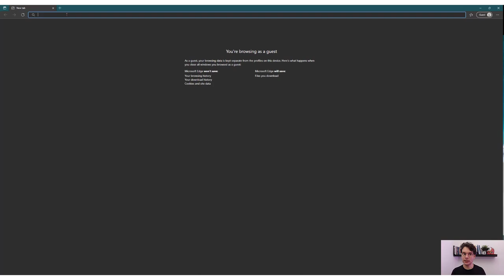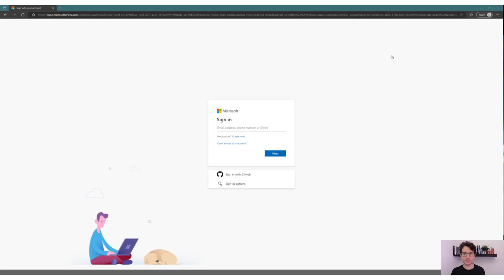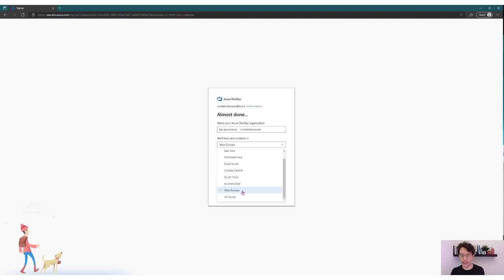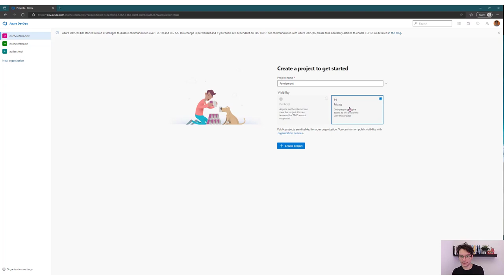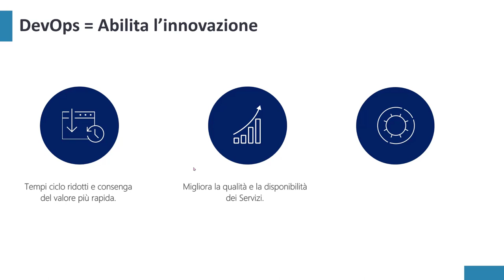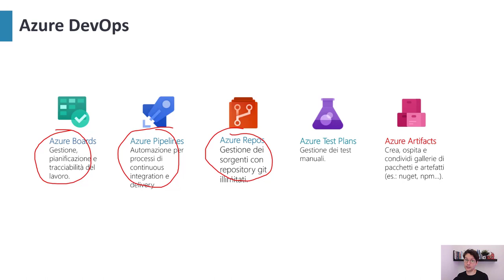Azure DevOps Fondamenti Corso Completo - Parte 0 - Introduzione DevOps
Benvenuto in questo corso Microsoft Azure DevOps - FONDAMENTI.

Siamo all'inizio di questo percorso che getterà delle solide fondamenta per la tua conoscenza di Azure DevOps. I concetti che applicherai qui saranno anche riutilizzabili in altri ambienti quali per esempio GitHub, GitLab e Jira: sono piattaforme diverse ma i concetti DevOps sono uguali.

In questo corso consoliderai le tue conoscenze sul mondo DevOps e Azure DevOps.

DevOps è:
L'unione di persone, processi e strumenti per abilitare il rilascio continuo di valore agli utenti finali.

Questa è una delle definizioni di DevOps più accettate ed è di Donovan Brown.

DevOps quindi mette al centro le persone con un nuovo modo di lavorare e collaborare, superando vecchi paradigmi e migliorando l'efficenza globale del team.

Questo corso introduce alcuni degli aspetti culturali di DevOps e spiega come implementarne le tecniche con la piattaforma Microsoft Azure DevOps.

Pronto? Pariamo subito col creare il tuo spazio personale di Azure DevOps che ci servirà da laboratorio.

⚠️ Per attivare i Microsoft Hosted Agent nella tua organizzazione, che serviranno nelle lezioni su Azure Pipeline, devi compilare questo form Microsoft. Qualche anno fa Microsoft attivava gli agent automaticamente, quelli inclusi nel piano free, ma si è poi scoperto che venivano usati per minare cryptovalute e altre attività. Per evitare questi usi non in linea con le policy Microsoft ora l'attivazione è su richiesta (avviene senza costi in un paio di giorni). Questo passo è fondamentale per poter seguire il modulo Azure Pipeline.